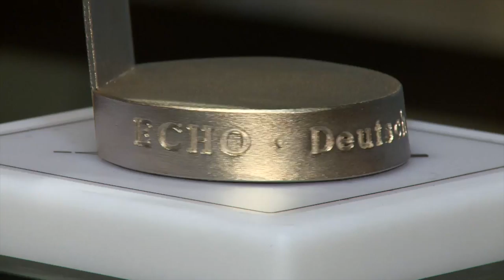Schöneberger beim Echo: Keine Angst vor Patzern